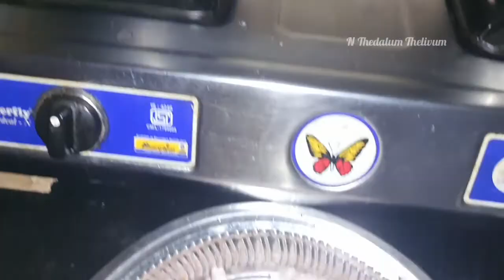மழைக்கு ஏத்த Snacks🍟🌰 | Onion Pakkoda | French Fries | How to make onion Pakkoda|Easy Snack Recipes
Hi friends 🤗 In this video I shared 2 simple Snacks recipes for rainy days. Onion Pakkoda and French Fries. The Snacks can prepare within 5 minutes. Onion Pakkoda is simple Snack recipe and tasty too. Children will love to have French Fries . Do try and enjoy the rainy days with your favorite Snacks.